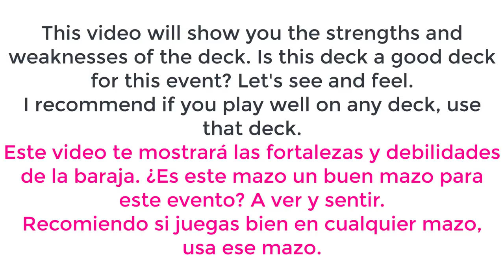P.E.K.K.A RamRider Is it a good deck? 20 Wins Challenge - Clash Royale